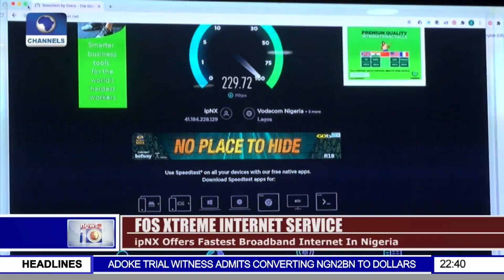ipNX Introduces 100mbps and 200mbps Internet Speed Plan